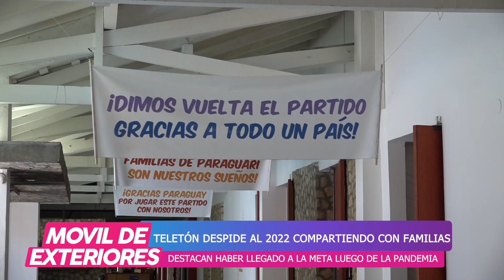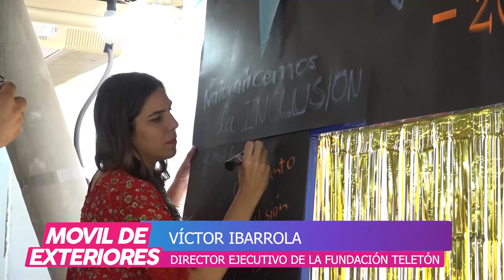Teletón despide el 2022 compartiendo con familias